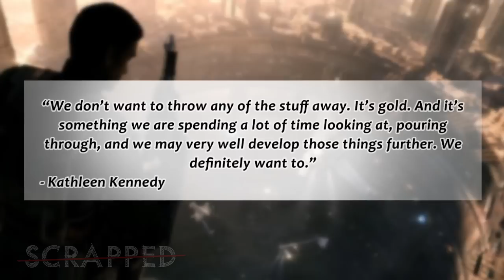SCRAPPED Star Wars 1313 the Video Game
A long time ago in a galaxy far far away, STAR WARS 1313 was a next gen title where you could play as the infamous Boba Fett!!
HELLO and welcome to ChrisCrossMedia! Merry Christmas and Happy Holidays …My name is Chris and you're watching "SCRAPPED"...it's a side series of quick bits to compliment our show "SCRAPPED" - a show where I give you the history, current status, and possible future of various products, movies, tv shows, places, toys and games…that were…unfortunately…scrapped!
Today I give you a glimpse of the trailer and concept artwork for the scrapped Star Wars 1313 video game plus much much MORE!!

We are 10 days away from ROGUE ONE: A STAR WARS STORY…We will continue our Holiday Countdown to Rogue One Thursday, 12/08!!

So are you ready for MORE ChrisCrossing?!

Tell us – Would YOU have played Star Wars 1313??!